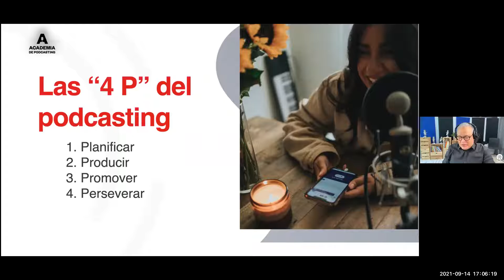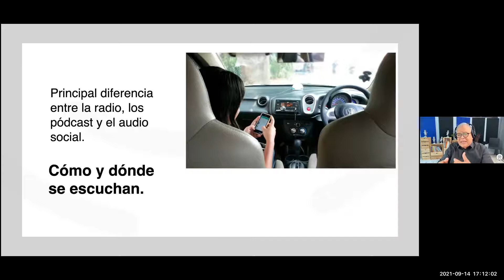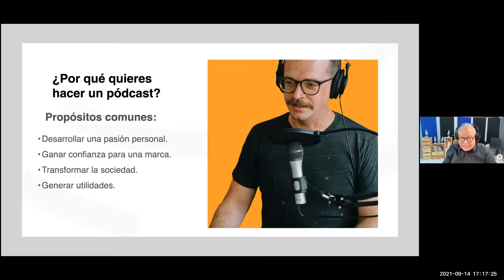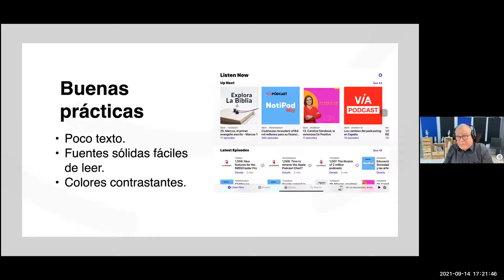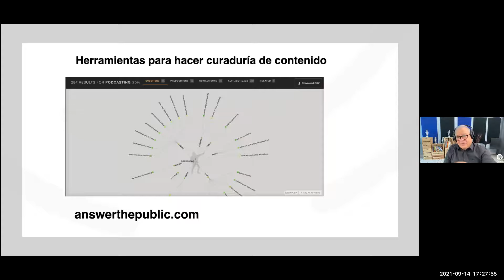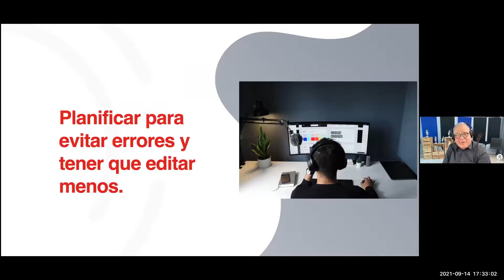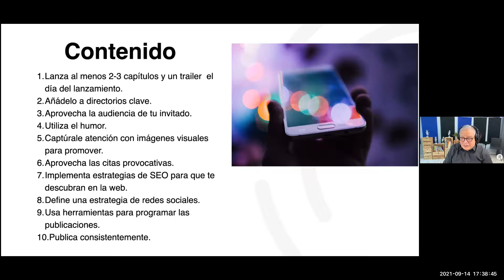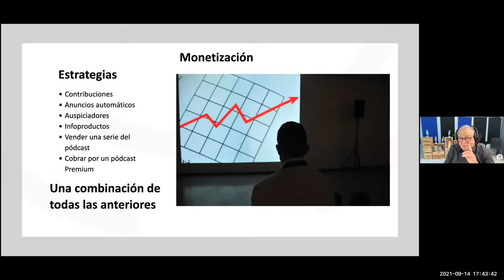Las '4P' del podcasting: Planificar, Producir, Promover y Perseverar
Cómo crear y usar un pódcast para fortalecer tu marca como autor. Exploraremos estas ‘4P’: Planificar, Producir, Promover y Perseverar.

La experiencia de Melvin Rivera Velázquez proviene de la radio, el marketing de contenidos, el desarrollo de estrategias, la consultoría y la producción de podcasts. Su trabajo como locutor, productor y gerente general de radio le valieron el premio INTRE de Puerto Rico por realizar la mejor campaña de servicio público para la Radio Nacional. Una vez radicado en Estados Unidos, como director editorial global lideró un equipo que asesoró y capacitó a ejecutivos en estrategias de marketing, publicación e innovación digital en 150 países. Fue director digital en Virginia, donde impulsó innovaciones en su especialización. Desde Miami dirige la publicación y el marketing de 22 países de América.

Sally Isáis escuchó el llamado de Dios para unirse al equipo de Milamex en 1982, después de graduarse de Wheaton College como socióloga.  Apasionada por la adoración y alabanza a Dios como un estilo de vida, desde 2002 dirige la organización que iniciaron sus padres.  Escritora, editora, mentora y directora del coro ASAF tiene el privilegio de ver y apoyar a una nueva generación que quiere servir a Dios a través de los diferentes ministerios de Milamex. Casada con el Ing. Said Ramírez, son padres de una hija y un hijo, ambos casados.